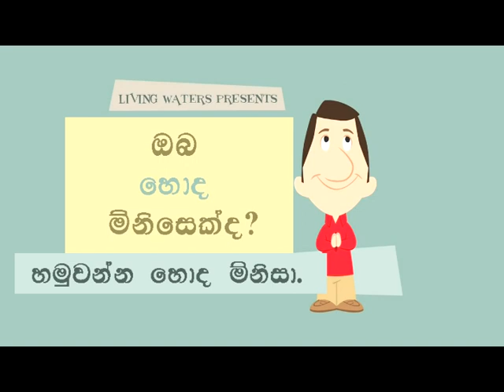ඔබ හොද මිනිසෙක්ද? -Are you a good person? (Mr.Nice Guy in Sinhala)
This video was created by Dulanka Tennakoon with the association of Living water production

"Are you a good person?" animation produced by Cedric Hohnstadt
Script / Translation / Dubbing /graphic content for Sinhala version : Dulanka Tennakoon

(Now giving Sinhala version by Dulanka with Holy spirit.)